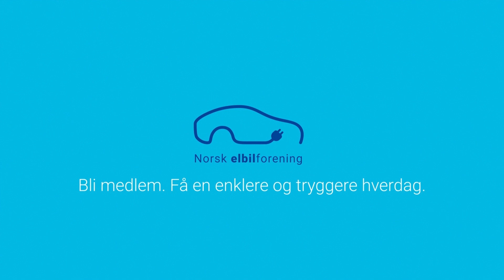Intervju: Visedirektør Jean-Christophe Mercier i VinFast Europa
FØRSTE VISNING: Elbilforeningens generalsekretær Christina Bu var selvfølgelig tilstede på VinFasts europapremiere på EVS35. Her sammen med visedirektør Jean-Christophe Mercier i VinFast Europa.

Har du spørsmål? Skriv i kommentarfeltet, vi leser og svarer alt!